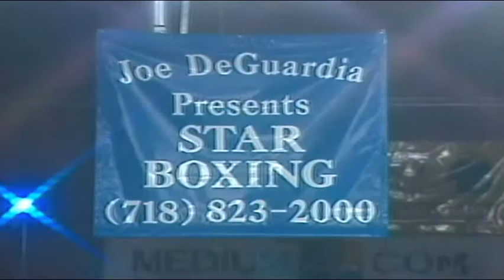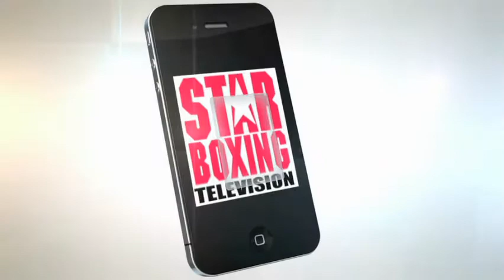Erin Fitchett vs Carmine Tufano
July 21, 2000 at Yonkers Raceway, Yonkers NY
Announcers:
Arnie Rosenthal
Steve Farhood